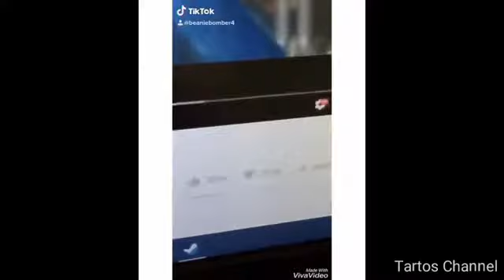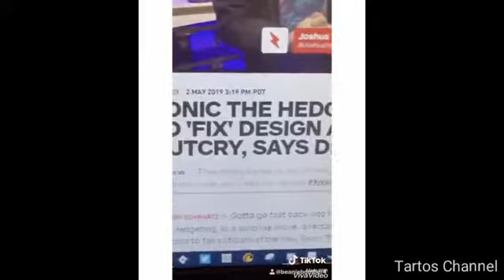Sonic movie meme compilation pt 1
A whole series full of sonic movie memes
(NOTE: too cringe worthy for younger viewers)